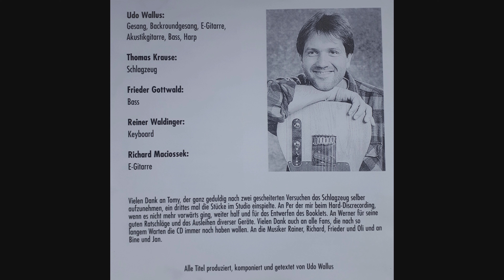Udo Wallus - Süße Macht - 1997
1997 mit einigen Musikern aus der Marburger Musikszene im Red Stone Studio in Biedenkopf eingespielt.